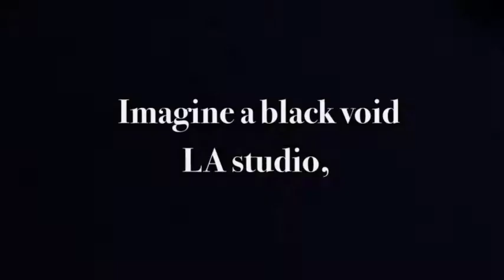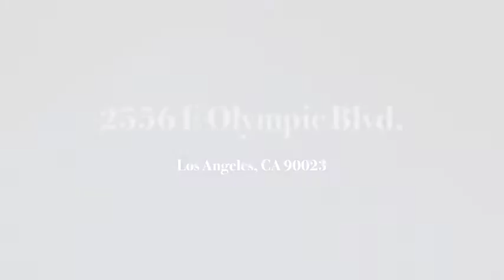Green Screen Stage Los Angeles